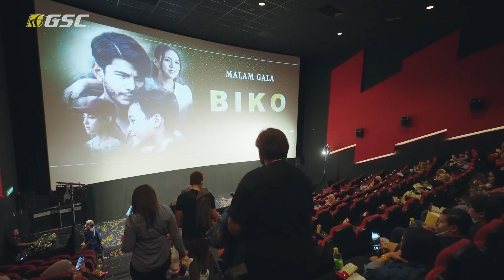BIKO (Malam Gala)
Meriah betul ya Malam Gala BIKO! Jom ajak family dan kawan tengok Biko sekarang! 😍